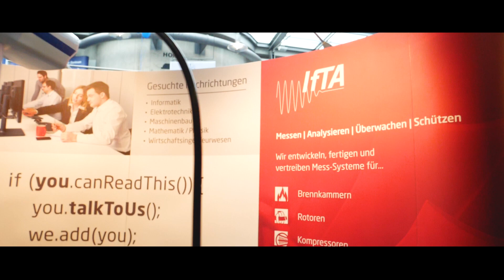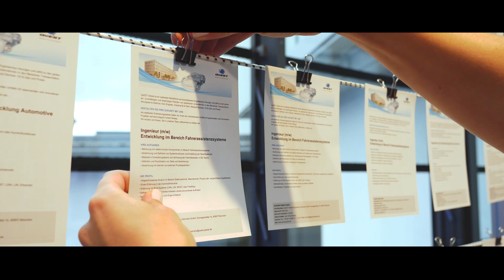HOKO® - Hochschulkontaktmesse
Der offizielle Messefilm der Hochschulkontaktmesse an der Hochschule für angewandte Wissenschaften in München.
Serientitel
Events in Motion
Serienbeschreibung
Die Serie „Events in Motion“ liefert einen filmischen Zusammenschnitt Ihrer Veranstaltung.

Made with Emotion 💙